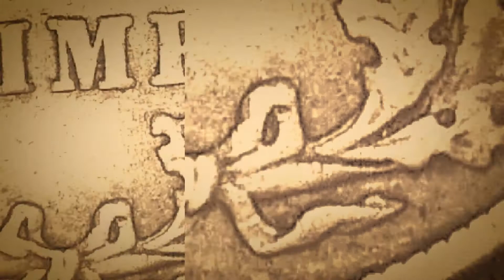A BEAUTIFUL 1914 BARBER DIME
That video has over 780 likes! Let's get it to over 1,000 likes!!